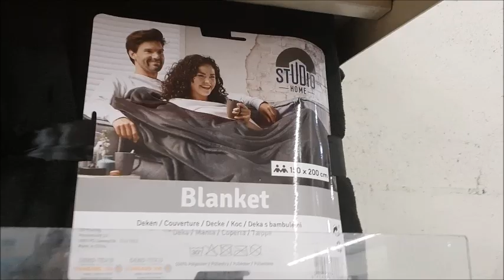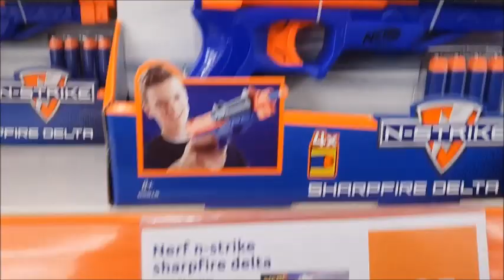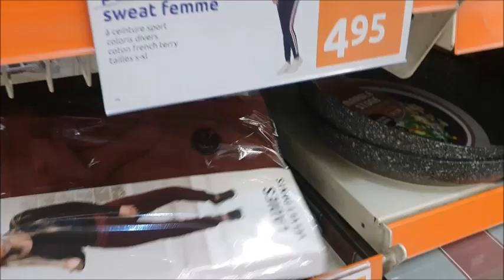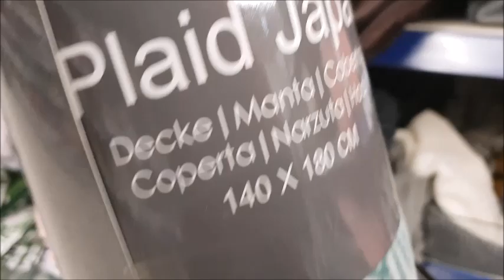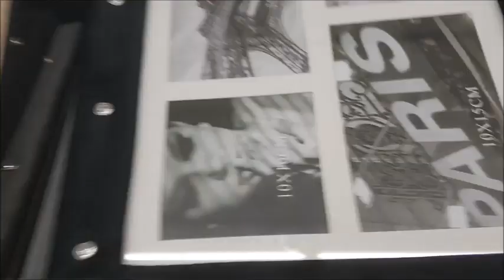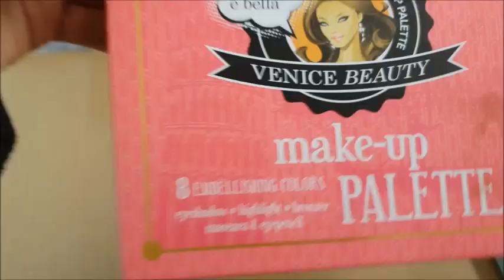HAUL ACTION FEVRIER EN DIRECT VLOG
si vous voulez savoir  les promos de la semaine du 6 au 13  venez avec moi je vous emmène chez Action PROMO ACTION DE LA SEMAINE DU 6 AU 13 FEVRIER HAUL ACTION